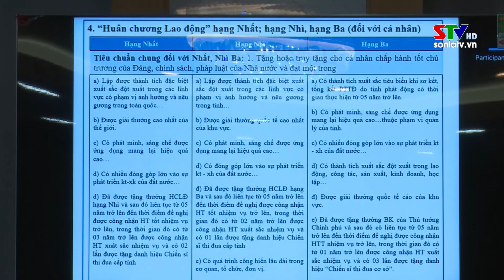Nâng cao nghiệp vụ công tác thi đua, khen thưởng